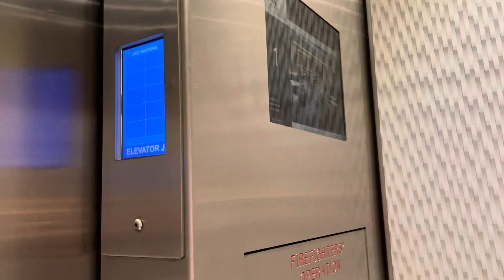ThyssenKrupp Traction Elevator J @ Marriott Copley Place Boston MA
Recorded August 21, 2023 at 5:35 AM.
Same like last year.